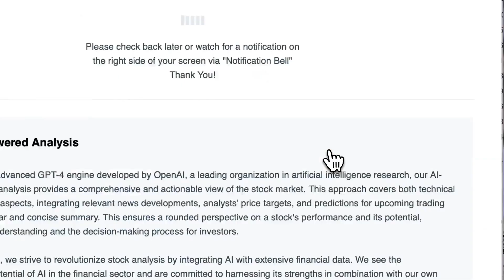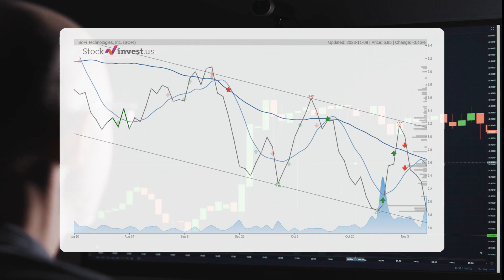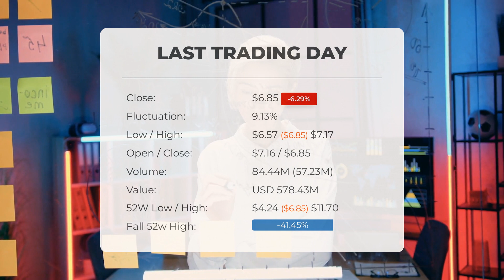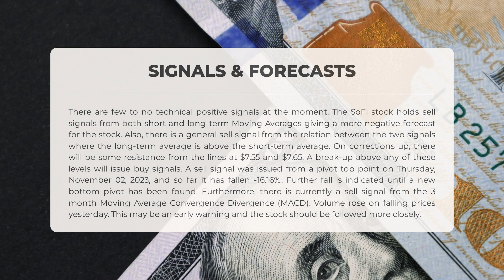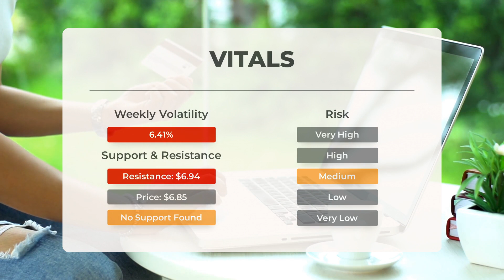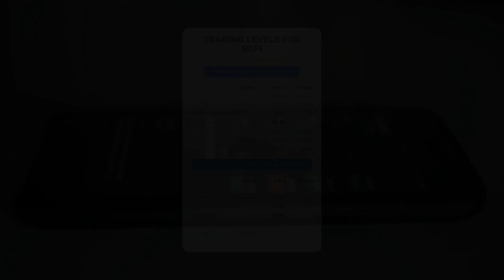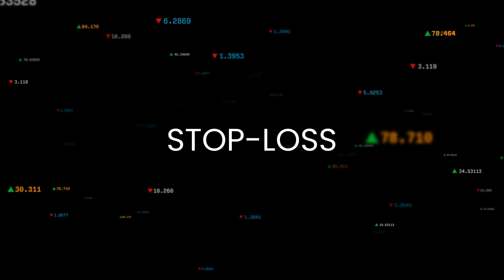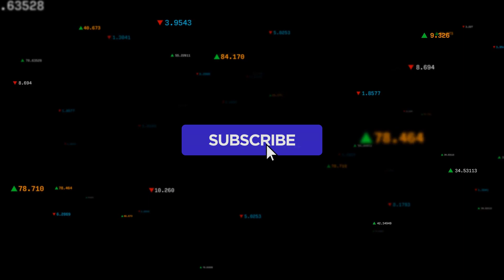SoFi's Market Moves: Comprehensive Stock Analysis & Price Forecast for Fri - Invest Wisely!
SoFi Stock Prediction and Forecast [SOFI]

SoFi price prediction was made for Friday, November 10, 2023

We go over the SOFI Inc. stock and give our stock price prediction (SOFI). Our SOFI stock price analysis and stock price forecast on SOFI for Friday, November 10, 2023

SoFi Stock Analysis - SOFI Stock Price Prediction for Friday, November 10, 2023

SOFI STOCK: THIS IS A SOFI STOCK PRICE PREDICTION, SOFI STOCK PRICE ANALYSIS, AND A SOFI STOCK PRICE FORECAST VIDEO.